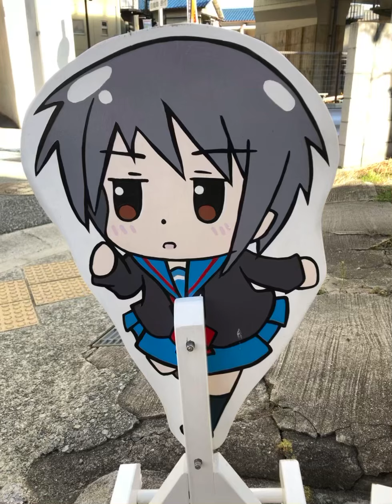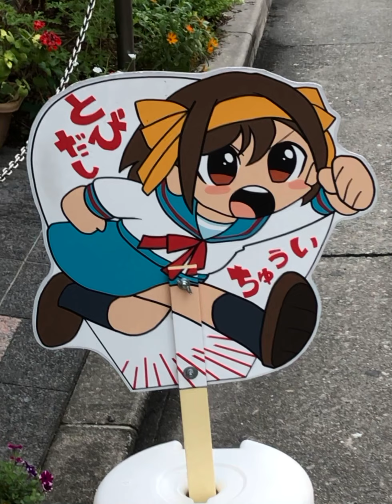2020年8月31日＃西宮市＃阪急西宮北口駅＃甲風園＃北口町＃アクタ西宮＃高松町＃阪急西宮ガーデンズ＃松並町＃尼崎市＃立花町